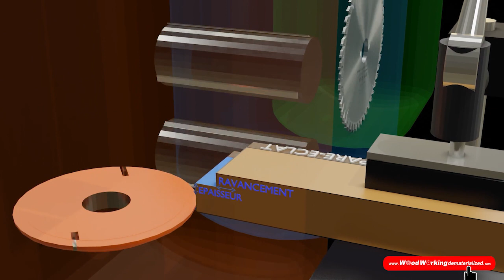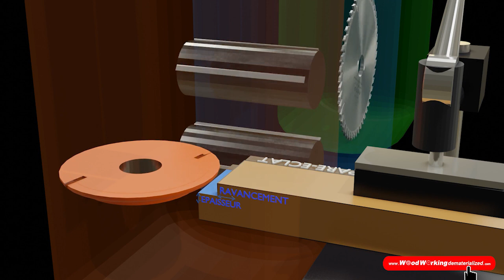Cinématique TENonneuse à dérouleur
Bonjour, nous sommes heureux de vous présenter une vidéo composant le cour d'apprentissage de la machine "tenonneuse à dérouleur".
Ce cour est disponible sur la plate forme d'apprentissage d'e-learning :
et si vous souhaitez vous inscrire individuellement ou en tant que prof pour l'utiliser cet outil d'apprentissage avec vos élèves RDV ici :
A bientôt

 Cette vidéo est en licence créative commons